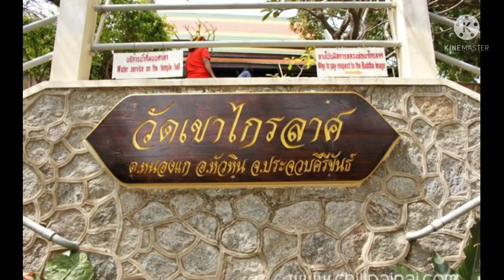ชมวัดเขาไกรลาศ หัวหิน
เที่ยวชมบรรยากาศ ณ วัดเขาไกรลาศ อ.หัวหิน จ.ประจวบ